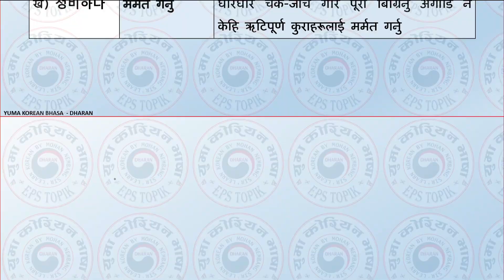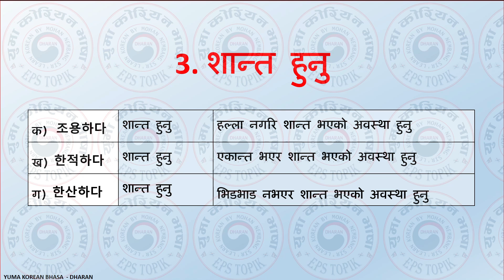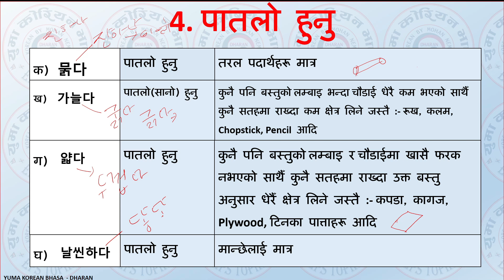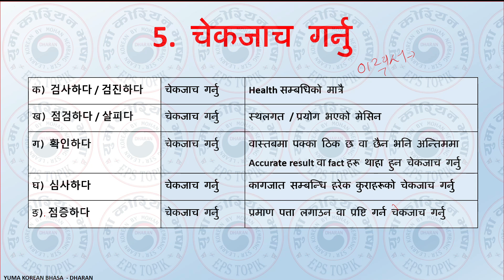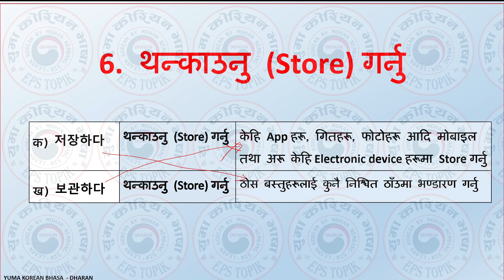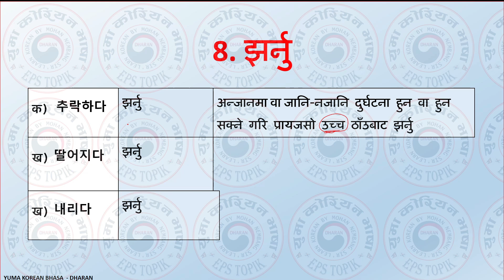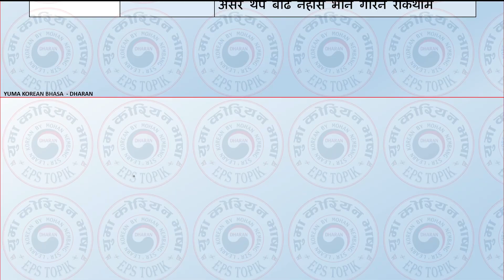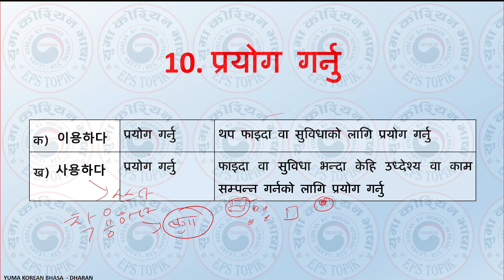Confuse बनाउने 비슷한 शब्द 보수하다, 정비하다, 꽂다, 묻다, 조용하다 ||Video-2 || Korean Word meaning || Mohan sir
Hello Students! I am Mohan Nembang. Your Korean Teacher. This video is to know more about Confusing korean word meaning.